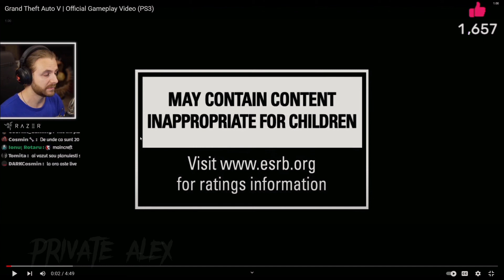parerea lui iRaphahell ca GTA 5 a împlinit 10 ani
17 sept 2023